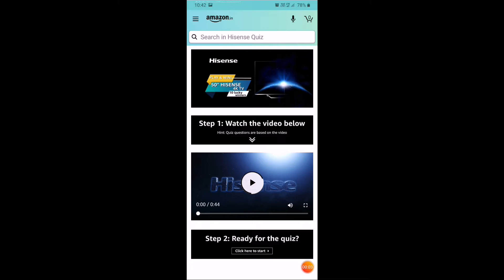Amazon HISENSE BE AMAZED QUIZ ANSWER